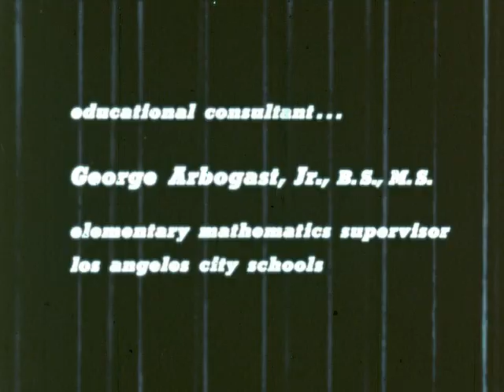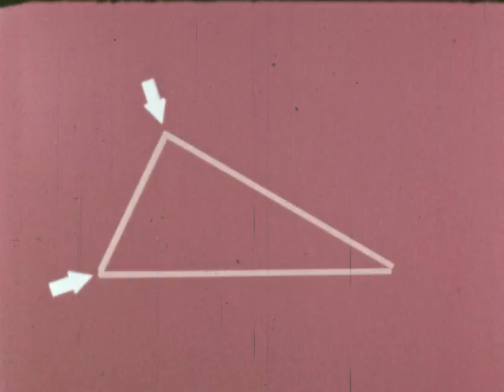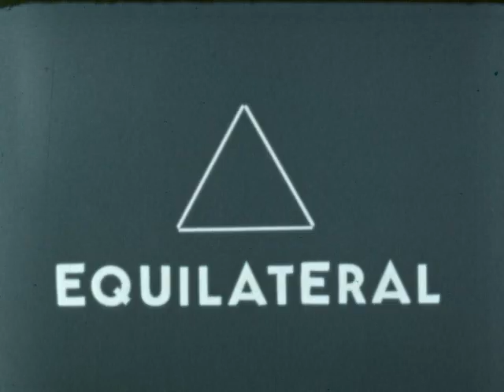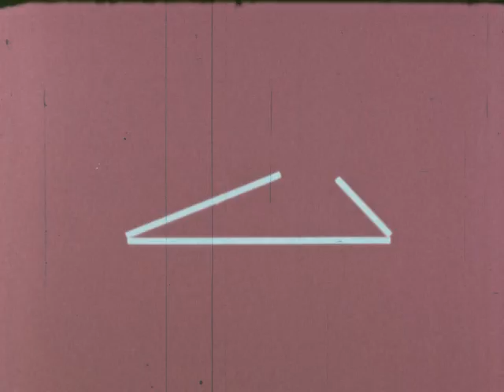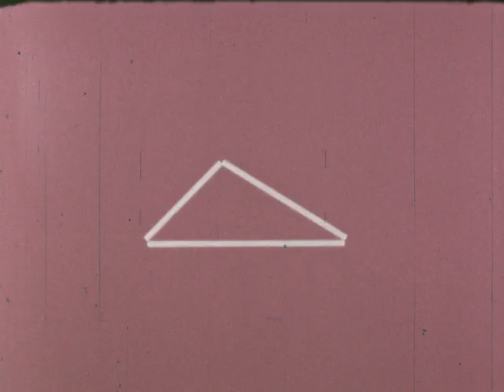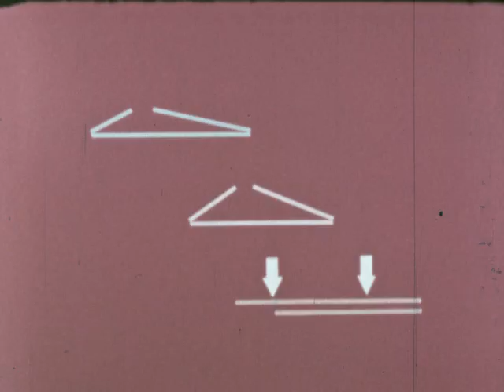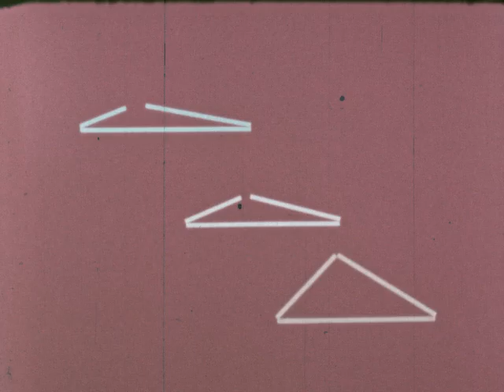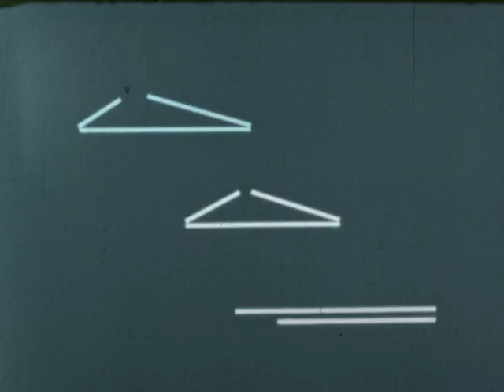Triangles: An Introduction (1965)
A triangle is a geometric shape formed by three line segments that meet at three corners. Triangles can be classified based on the lengths of their sides: equilateral triangles have all sides the same length, isosceles triangles have two sides the same length, and scalene triangles have all sides of different lengths. Not all sets of three line segments can form a triangle; they will only do so if the sum of the lengths of the two shorter segments is greater than the length of the longest segment.

triangle, sides, corners, line segments, equilateral, isosceles, scalene, lengths, geometric shape, classification, conditions, segments.